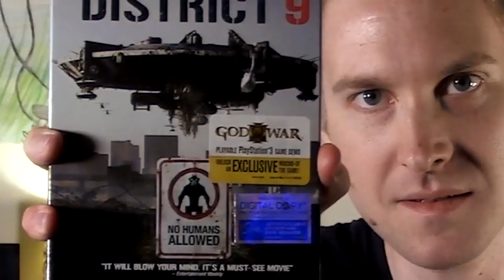Huber Syndrome - Episode 20: My Sci-Fi Origins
Let's take a trip down memory lane into Huber's origins.

Closed Captions available in English and Spanish.